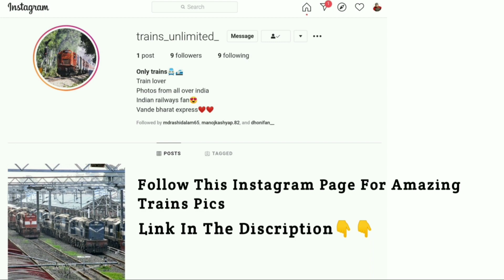Biggest Skip: Vaishali clone humsafar skipping Samastipur jn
One of the biggest skip of indian railway.Divisional headquarter Samastipur jn skipped by 02564 New delhi saharsa clone humsafar express